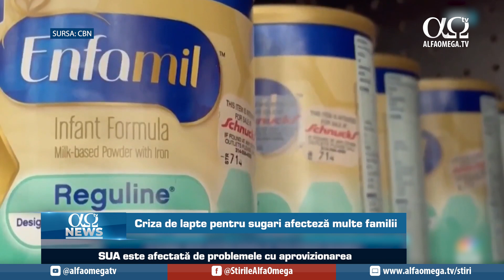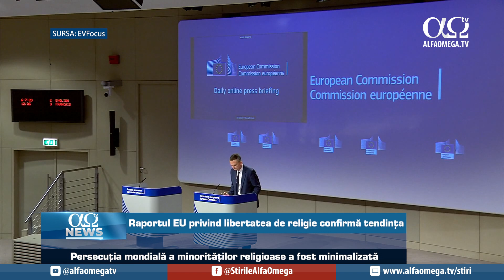Eveniment rar: cer roșu ca sângele în China | AO NEWS, 13 mai 2022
Știrile zilei: 1. Eveniment rar: cer roșu ca sângele în China; 2. Criza de lapte pentru sugari afectează multe familii; 3. Reporter Al Jazeera omorât la Jenin; 4. Raportul EU privind libertatea de religie confirmă tendința.
Știri prezentate în cadrul „AO NEWS” din 13 mai 2022.